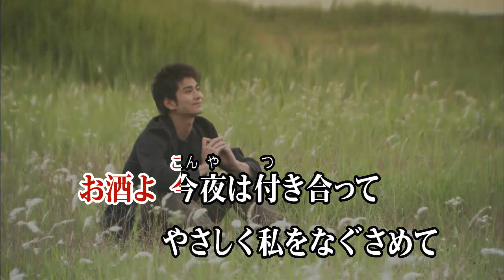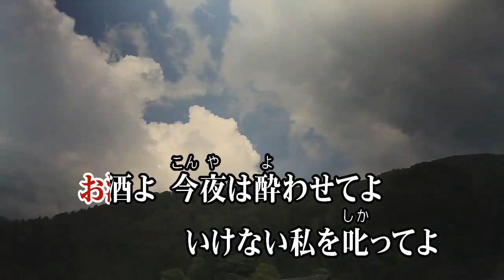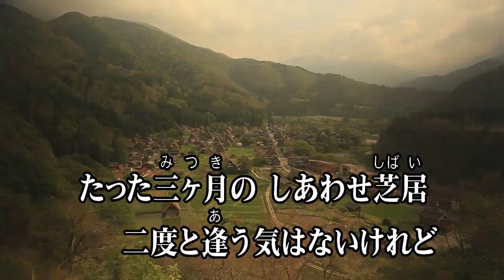グラスの氷/黒川真一朗 (カバー) masahiko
グラスの氷
黒川真一朗